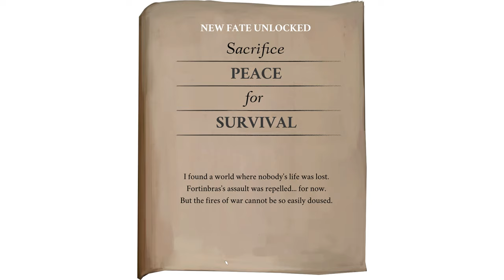Elsinore (Ep. 38 – Peace for Survival)